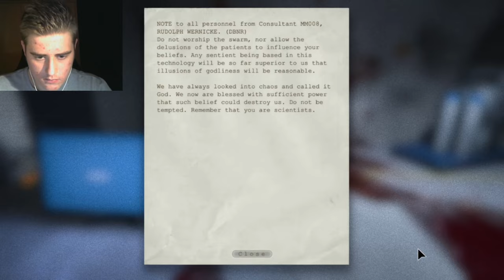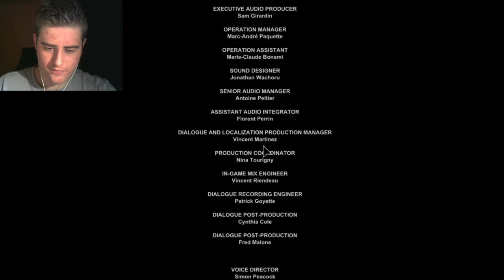Outlast #8 | Het treurige einde